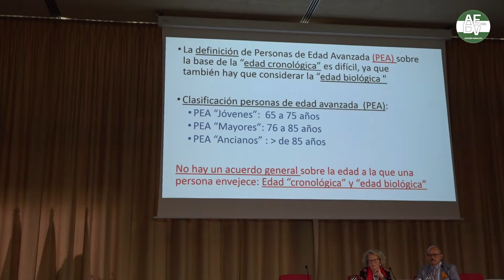AEDV Andalucía | Entrevista Enrique Herrera Ceballos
Entrevista Dr. Enrique Herrera Ceballos

Reunión Sección Andaluza 2018

Canal de Youtube de la Sección Andaluza de la Academia Española de Dermatología y Venereología.